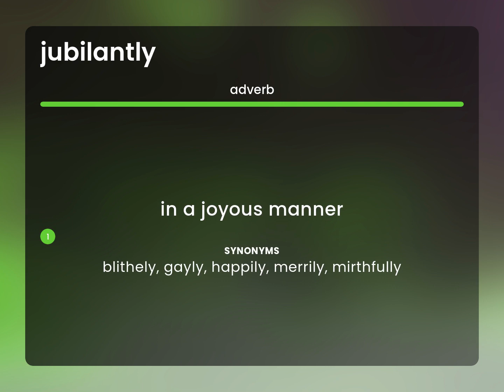Jubilantly — meaning of JUBILANTLY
What is JUBILANTLY meaning?

Susan Miller (2023, July 2.) What does Jubilantly mean?